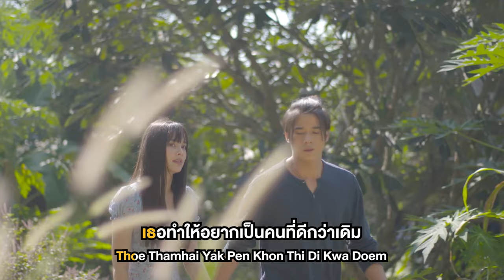คือเธอ Ost.คือเธอ | เลอทัศน์ เกตุสุข (โต Mirrr) | Official Karaoke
คือเธอ Ost.คือเธอ

ศิลปิน  เลอทัศน์ เกตุสุข ( โต Mirrr )

ในความมืดมน แทบจะไม่มีแม้แสงไฟ
แต่ในหัวใจ ของฉันกลับมองเห็นเธอ
วันที่ฉันไม่มีแม้ทางออก เธอรู้ไหมเธอเป็นเหมือนคำตอบ
วันที่ไม่เหลืออะไร  ฉันหันไปก็เจอแค่เธอ

*เธอทำให้ฉันนั้นอยากหายใจต่อไป  คือเธอใช่ไหมที่มาเติมเต็มที่หายไป
ท่ามกลางความโหดร้าย ก็มีมือมาดึงฉุดไว้ และมันก็ไม่ใช่ใคร.. คือเธอ

อาจมีแค่เราที่จะเข้าใจกันสองคน  บนทางวกวนได้ไหมถ้าจะไปด้วยกัน

         ( ซ้ำ * )

You are the light of my life   You make me feel so high
Come on and hold me tight   แค่มีเธอ ฉันก็พร้อมจะไป
แค่มีเธอ ก็ไม่กลัวอะไร

เธอทำให้อยากเป็นคนที่ดีกว่าเดิม เธอทำให้รู้ว่ามีชีวิตอยู่เพื่อใคร
ท่ามกลางความโหดร้าย ก็มีมือมาดึงฉุดไว้ (ถ้าไม่มีเธอ ก็ไม่รู้ว่าชีวิตฉันนั้นจะเป็นยังไง )
ท่ามกลางความโหดร้าย มีเพียงคนหนึ่งคนก็พอ และมันก็ไม่ใช่ใคร.. คือเธอ